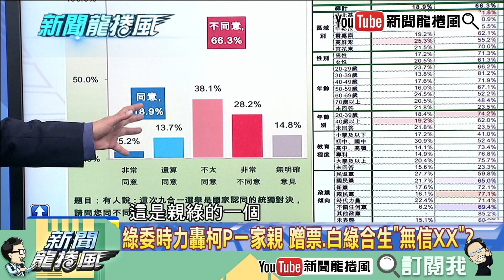【精彩】綠委時力轟柯P一家親 蹭票、白綠合生只為選舉？